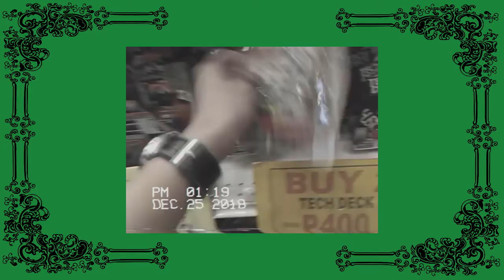CHRISTMAS : THE MOST WONDERFUL TIME OF THE YEAR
Just capture some few shots from our bonding moment on Christmas Day. Hope you all also enjoy your day :)

Merry Christmas!

 If you have any concern , don't hesitate to leave a message